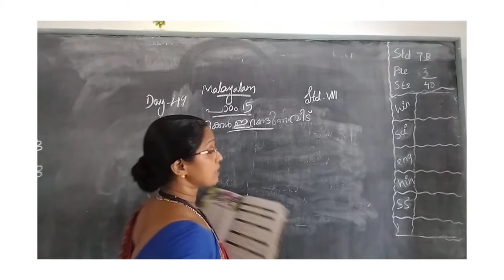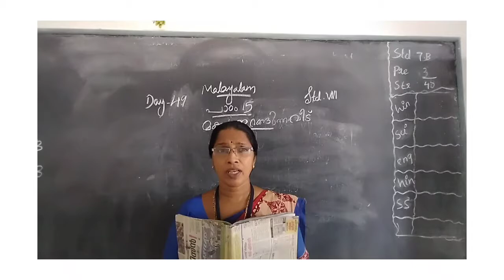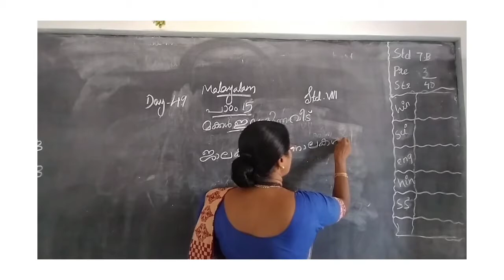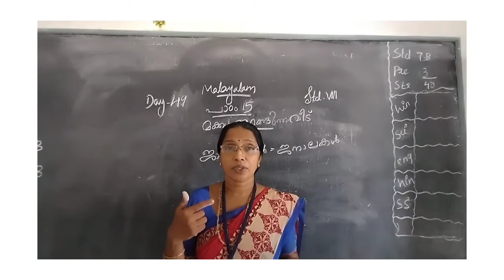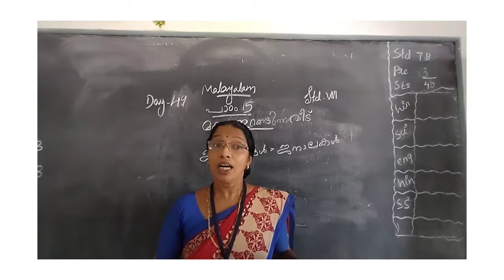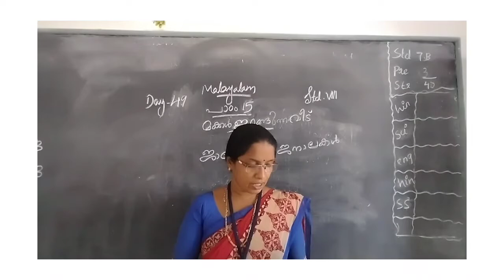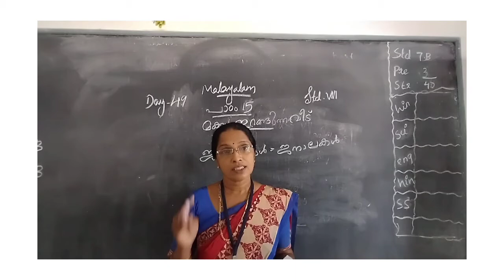DAY 49 CLASS 8 MALAYALAM